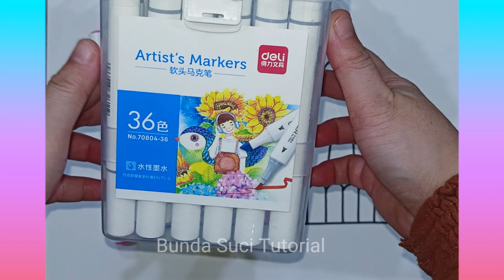cara menggambar rumah untuk pemula